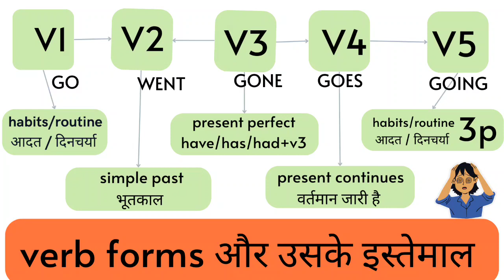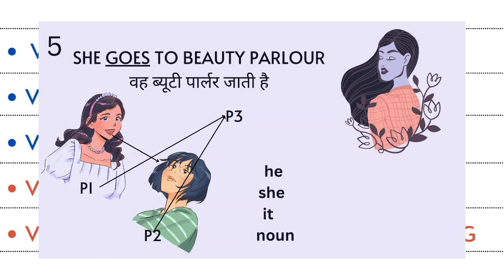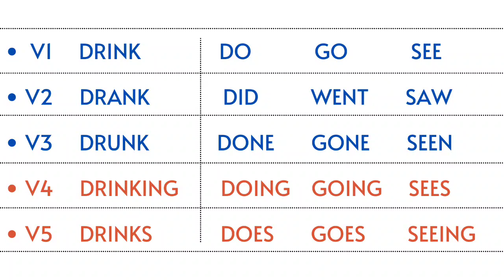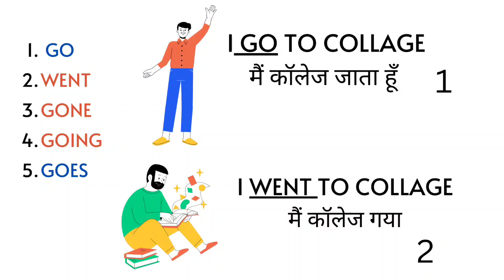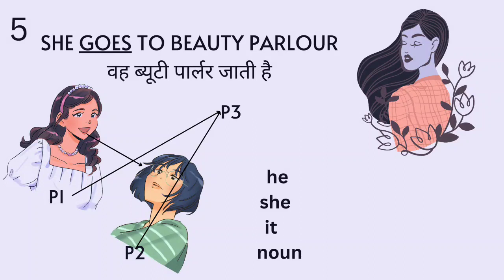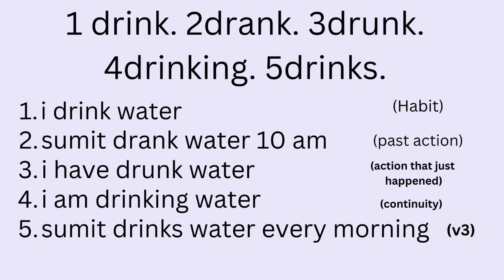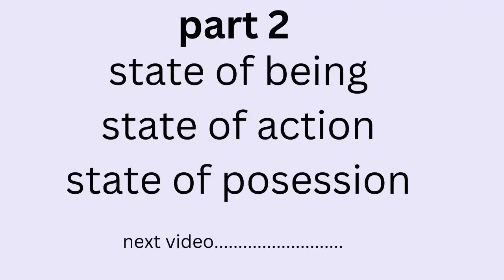English सीखे Zero से | जानिए verb क्या है ? और उसके इस्तेमाल ! part 1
download the HiBro app for english partner

want to talk to learn spoken English wahtsapp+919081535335

in this video I talked about how to learn English speaking in just few months with 1 hour formula.
this is  proven techniques by me and i have taught so many people using this formula with 3 important tips

short_english_sentenceset confused

 तो चलिए, आज से ही  शुरुआत करते हैं अपनी ज़िन्दगी को बदलने की और कहानियां सुनते है ऐसे लोगो की जिन्होंने English के डर से हार नहीं मानी और English को सीख कर अपने हालात बदलें
english speaking course from beginning part 1
learn English from basic
learn basic grammar
spoken English trainer
spoken English teacher
english speaking course from beginning